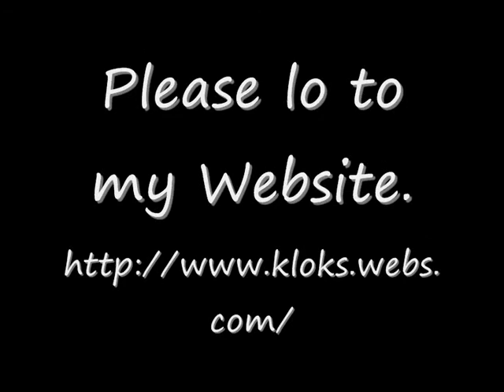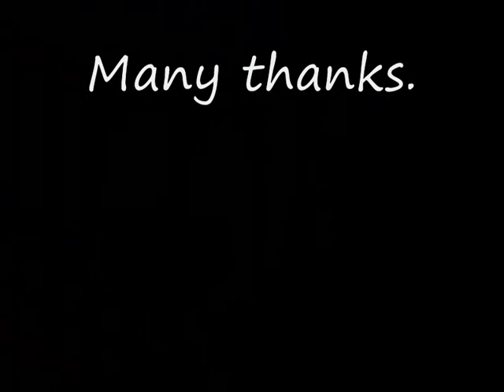Large Dutch Schippertje Wall Clock For Sale On eBay UK.